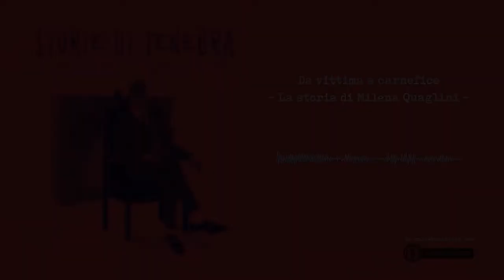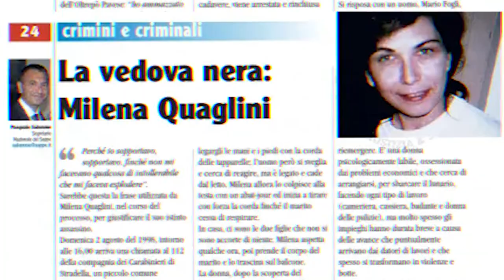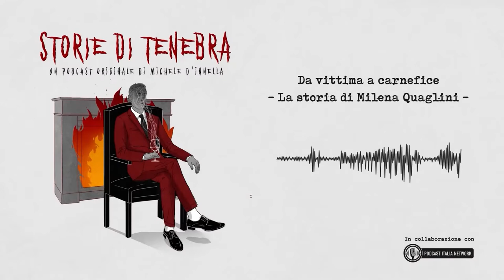Da vittima a carnefice - LA STORIA DI MILENA QUAGLINI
Nonostante venga spesso ricordata con appellativi come “la vedova nera”, quella di Milena Quaglini è una storia ben più triste e più profonda. Una storia di abusi, come se ne sentono tante al giorno d’oggi in Italia. Milena, infatti, ha trascorso una vita intera sottomessa dagli uomini che le sono stati accanto: prima il padre, violento e dispotico, poi i mariti e i compagni che si sono alternati con la promessa di una vita felice ma che infine si sono smascherati con una realtà fatta soltanto di botte e abusi. La sua sarebbe una storia di violenze domestiche come tante di quelle che tutti i giorni scorrono sulle pagine dei giornali, se non fosse che questa volta, come in un romanzo noir, la vittima reagisce e si trasforma essa stessa in carnefice…

Questo episodio, realizzato in collaborazione con Podcast Italia Network, è sponsorizzato da Sophos e dal podcast "Sotto Attacco", che supportano la produzione di Storie di Tenebra ed il mio lavoro. Ascolta subito "Sotto attacco" cliccando qui

Entra a far parte della nostra community seguendo Storie di Tenebra su Instagram e Twitter e iscriviti al canale Telegram per rimanere sempre aggiornatə sulle prossime puntate cliccando su questi link:

Voce e testi di Michele D'Innella. Sound design e montaggio di Stefano Tumiati. Studio di registrazione Stripe Studio. Fonico di studio Federico Slaviero. Grafiche e animazioni di Michele Maruca. Montaggio video di Francesco Pelicioli. Supervisione di Matteo Ranzi. Con la partecipazione di Jessica Gentile.